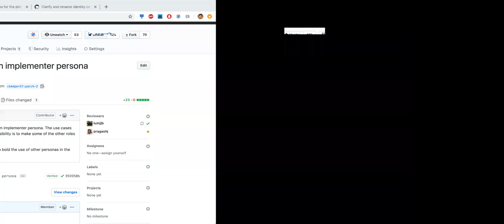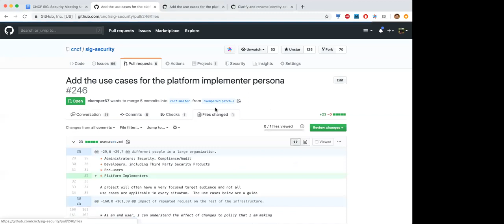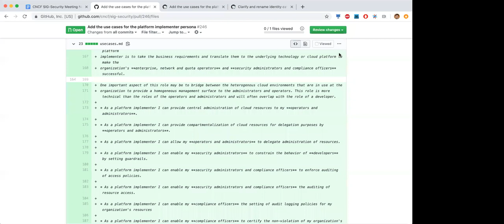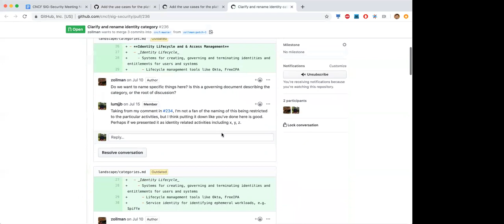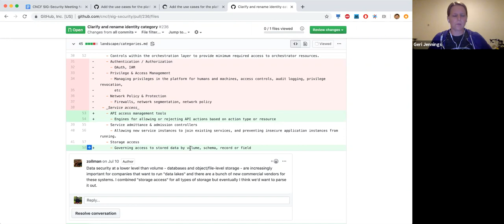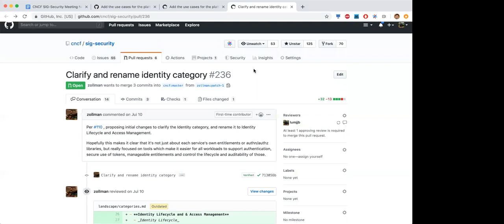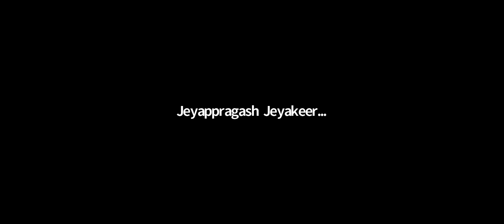SIG-Security Meeting, 2019-9-18